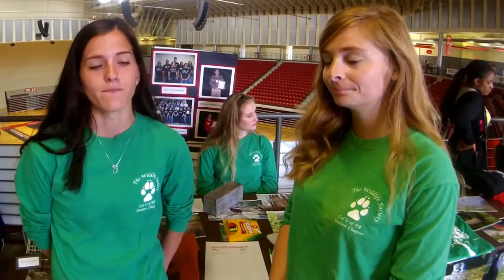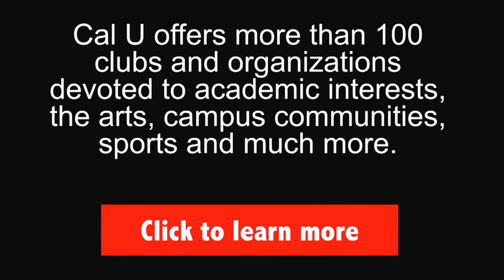Cal U Clubs and Organizations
With more than 100 clubs and organizations, Cal U has plenty of ways for students to get involved on campus.

With so many organizations, activities and events on campus, Cal U offers something for everyone.

Get involved! It's a great way to meet new friends and share common interests with old friends. So take a few minutes and find out more abou